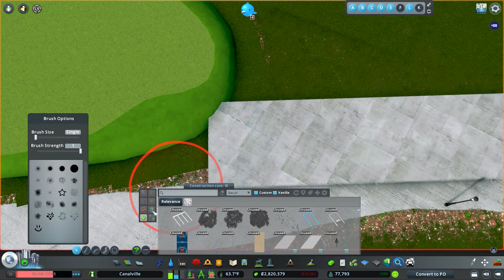Custom Built Golf Course in Cities Skylines | City of Canalville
Building The Perfect Country Club in Cities Skylines | City of Canalville

In Todays Episode, we build a large golf country club in cities' skylines. Golf courses are something that I have a lot of experience in. I love golf, so building this out was fun, and I look forward to more in the future. We build an 18-hole course with a practice green and a driving range.

Donate to help support the deaf and hard of hearing community with Teletext captions

》My Machine《

CPU: Intel i7 10875H
GPU: Nvidia Rtx 2070
SSD: Samsung 1tb Evo
Ram: 32 GB
Mic: Elgato Wave 3
Mouse: Logitech G502

Closed Captioning provided